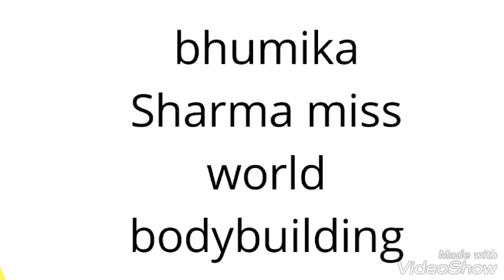Bhumika Sharma miss world bodybuilding